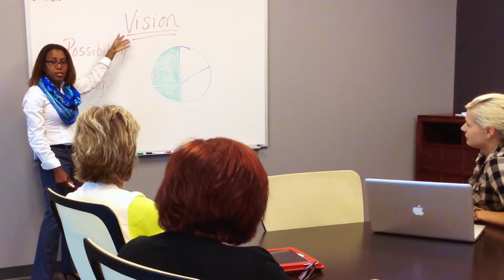V. Ferris Personal Branding Video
Seeing what is. Creating what can be.
I wrote and produced this $0 budget personal branding video for my friend and co-worker.